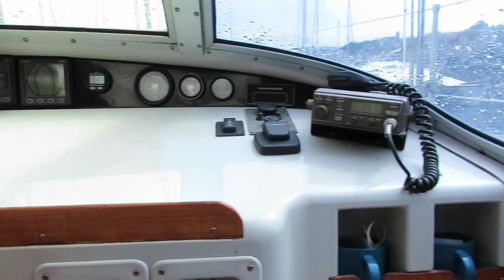Westerly Riviera 35 - Boatshed - Boat Ref#324463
Westerly Riviera 35 for sale with Boatshed Wales Photos and video taken by Boatshed Wales